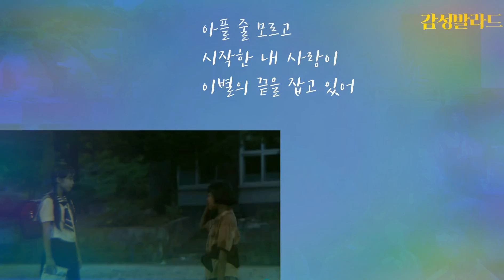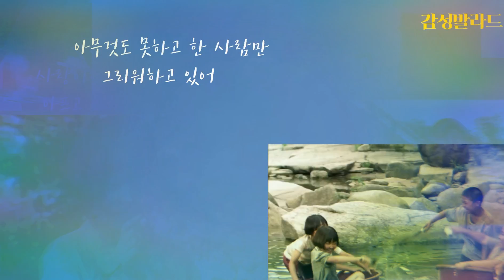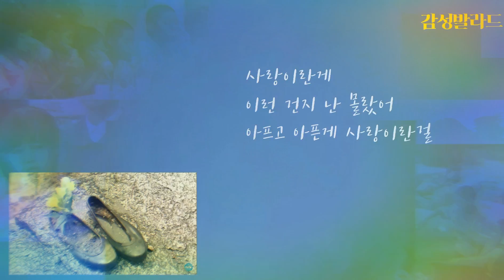송하예-아플 줄 모르고(가사)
앨범: 일편단심 민들레 OST Part 4
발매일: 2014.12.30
장르: 드라마음악
작사: 필승불패, 가을캣
작곡: 필승불패
편곡: 가을캣

(가사)
멍하니 그냥 걷고 걸었죠
걷다가 보니 그대 집이죠
잘지내나요 아무일 없나요 그대

못난 내 모습 알고 있기에
그대의 곁에 있을 수 없어
가슴 아파오지만
어쩔 수가 없는 이런 나인데

아플 줄 모르고 시작한 내 사랑이
이별의 끝을 잡고 있어
사랑이란게 이런 건지 난 몰랐어
아프고 아픈게 사랑이란걸

하루가 길어진 것만 같아
혼자라는게 이런 건가봐
아무것도 못하고 한 사람만
그리워하고 있어

시간이 지나도 멈출줄 모르잖아
그대를 향한 그리움이
얼마나 지나야 놓을 수 있는건지
흐르는 눈물에 담아보낼게